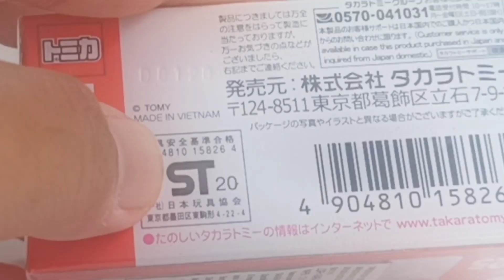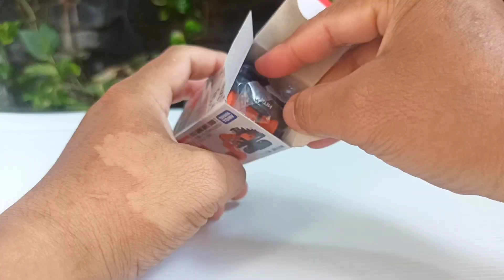MAINAN ALAT BERAT TOMICA HITACHI LOADING SHOVEL EX8000-7. MAINAN EXCAVATOR TAPI DIECAST NIH BOSS